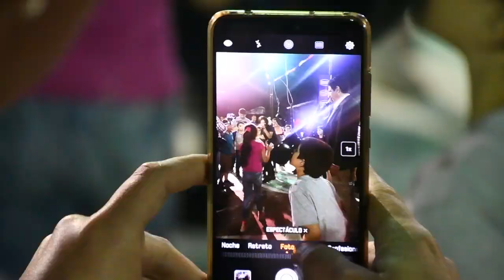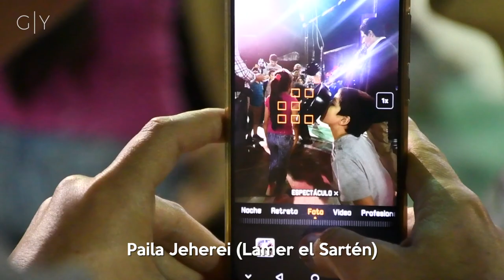Fiesta de SAN JUAN en Paraguay (Documental) | Gajes del Youtuber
En este programa hacemos un breve repaso sobre la fiesta típica más importante del Paraguay.

Sigue a...

KOKE